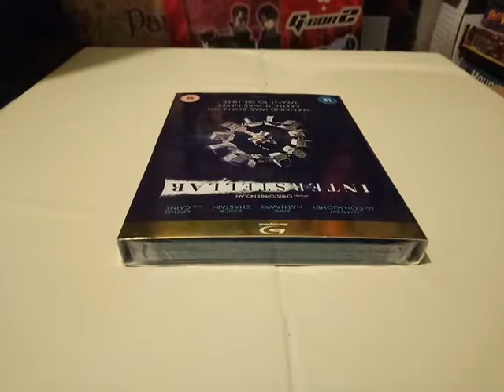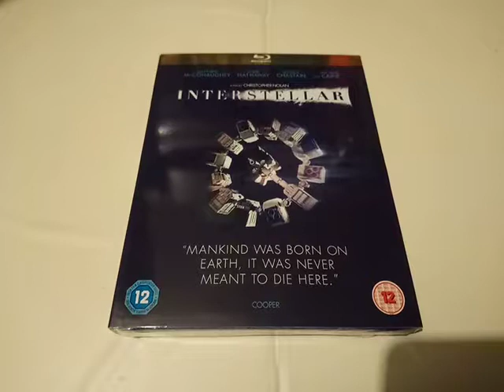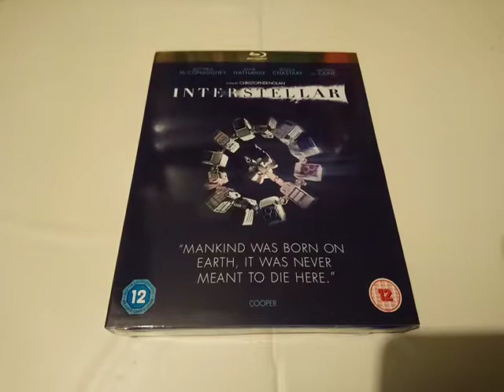Interstellar Blu-Ray Disc 2 Discs Sealed Pal Region 2 Version 07.09.19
Interstellar Blu-Ray Disc 2 Discs Sealed Pal Region 2 Version. This sealed Blu-Ray Disc is not opened in this video. 07.09.19